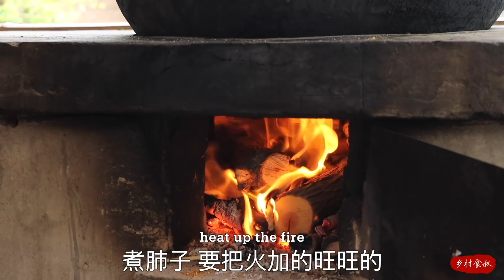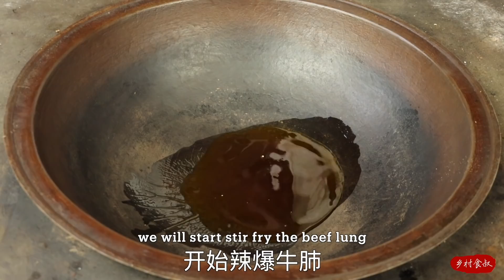Got a Free Big Beef Lung. Uncle Rural Make it into Spicy Beef Lung｜Uncle Rural Gourmet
Hi, I’m Uncle Rural Gourmet from the Northwest China. I enjoy cooking and eating in the original way!

Turn on the little bell 🔔 for notification and be the first to watch our videos.